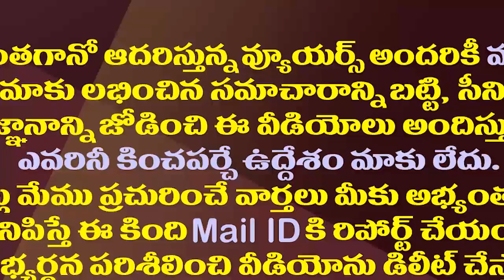దేశంలోని పేదలు జగన్ ను ప్రధానిగా కోరుకునేలా ఏపీ పథకాలు| MLA Kolusu Parthasarathy About CM YS Jagan